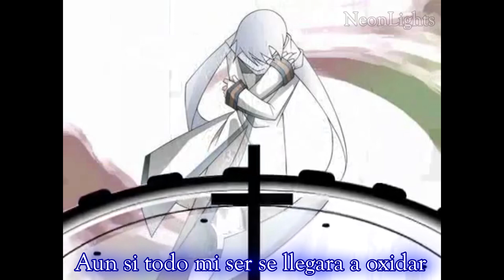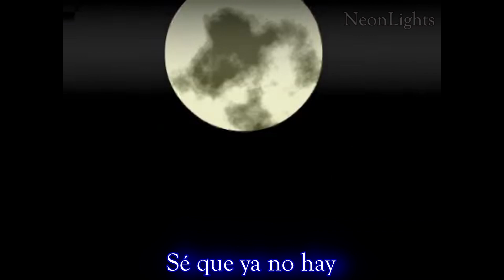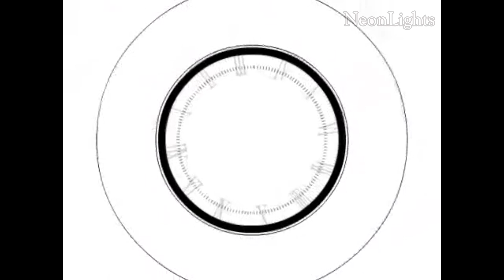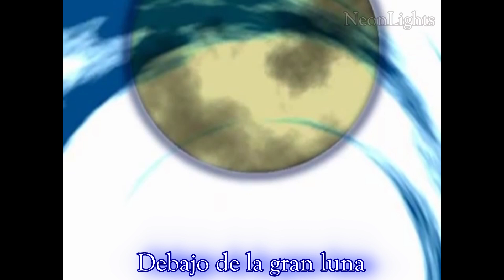【KAITO V3】Thousand Year Solo - Español【VOCALOID 3】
Hace tiempo que no subía algo, especialmente con Kaito y en español, así que aproveché que tenía este VSQx ya hecho para sólo hacerle la mezcla. Una canción que siempre me ha gustado pero que no había podido hacer. Espero que a todos les guste.
•Canción: A Thousand Year Solo
•Intérprete: KAITO V3 Straight (Original: KAITO)
•Música y letra original: yanagi-P
•Adaptación: heliotelisa
•VSQx base: RyuSouta
•Edición de VSQx, mezcla de audio y video: NeonLights